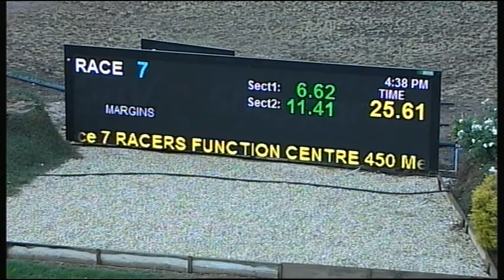SHP THU 10 MAY 18 R7